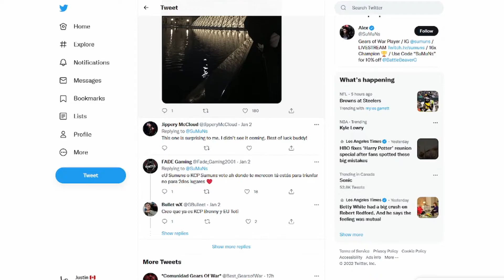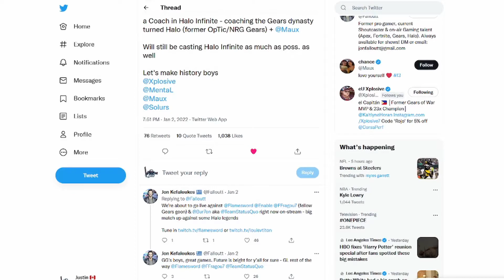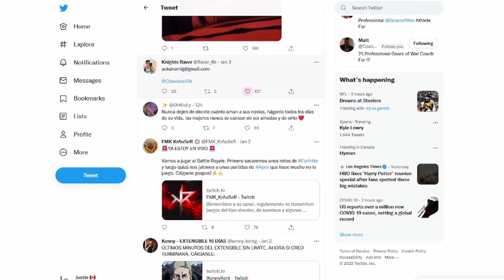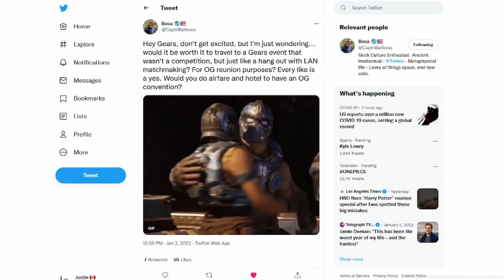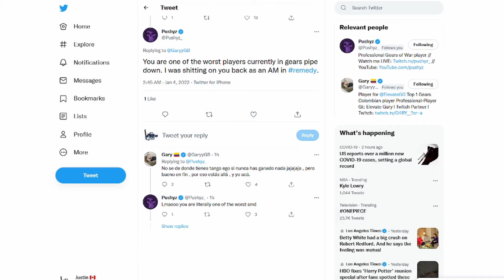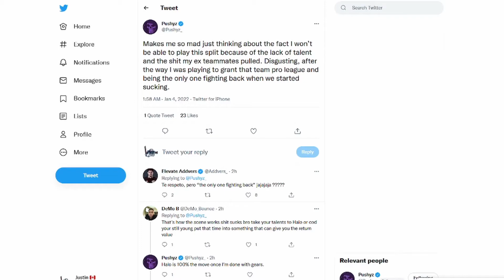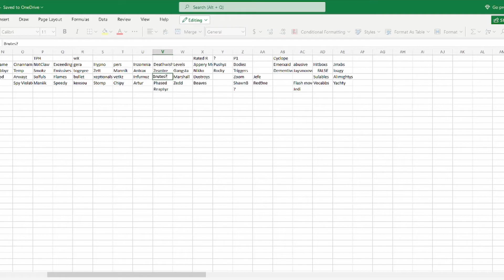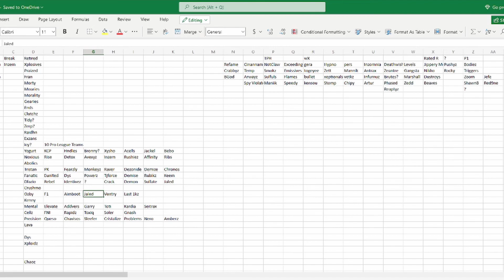Gears 5 eSports News - SuMuNs F/A, Garry & Pushyz go at it , Fearzly Joins PK & Dys Joins Eunited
Getting you guys up to date on what's going on in the Gears eSports Scene.